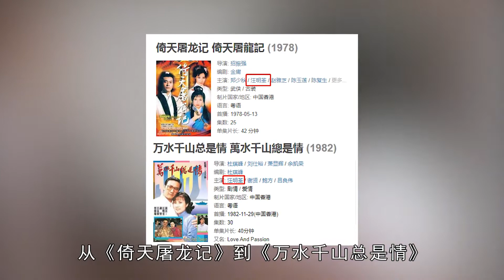汪明荃：因愛國被封殺10年，TVB真正的一姐，年過六旬才領證結婚